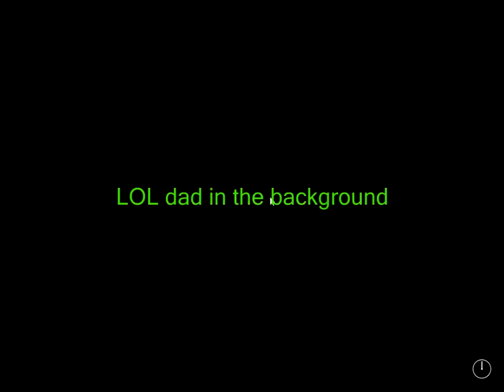Five Nights at Freddy's 2 #1 CALM TO CRYING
Please Enjoy this Lets Play!